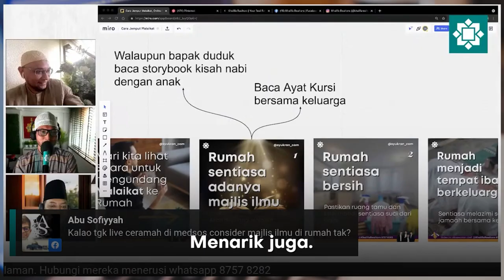FB live dapat pahala majlis ilmu?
FB live dapat pahala majlis ilmu? InsyaAllah dapat oleh Ustaz Hidayat Ismail & Ustaz Mihdhar.